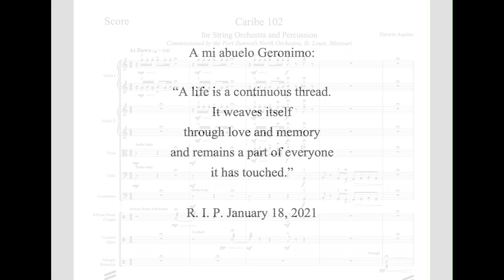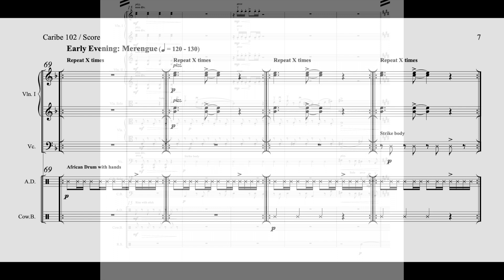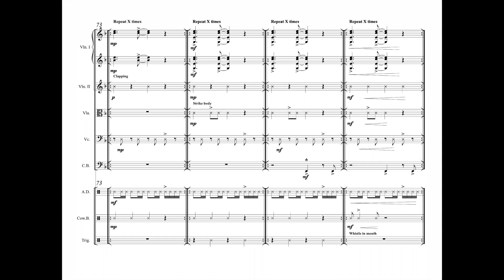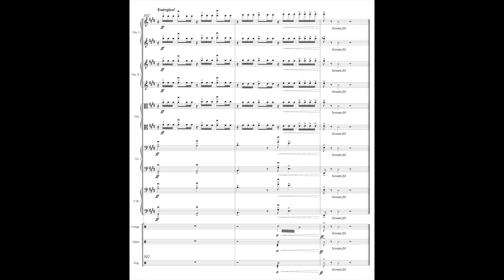Caribe 102 for Strings and Percussion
Caribe 102 / Darwin Aquino
For Strings and Percussion

Instrumentation:
Strings
Percussion 1 (African Drum, Congas)
Percussion 2 (Cowbell, Guira de Metal*)
Percussion 3 (Whistle, Triangle, Rain Stick)

*The audio recording of the Dominican Folk Song that is featured at the end of the piece, will be provided by the composer*

Program Notes:

Family is everything in life.

Caribe 102 is dedicated to the long and laborious life of my grandfather Geronimo Aquino. He was a farmer for most of his life in a little town called “Baní” in my country, the Dominican Republic.  The musical inspiration for this piece comes from an original “Canto de Conuco” (farmer’s chant) from my homeland. It is part of our folklore, and it depicts the fusion of our Hispanic and African cultural heritage.

Why 102?  My grandfather was that age when he passed away in January 2021. Because of the COVID-19 pandemic, I was not able to fly to my country to be with my family as I would have wanted to. This is my truthful way to honor his memory, celebrate his life, and thank him for all the sacrifices he made for us.

Let’s talk about the music now! The farmer’s chant melody is from the 1940’s and ties together the entire piece, which is divided into three short sections. At Dawn starts the music with a hesitant dialogue between the strings and the percussion.  It is as if a person would not want to wake up to go to work in the morning. This dreamy mood is expressed by a tender solo in the viola and double bass. A sudden shift takes us into the second section, In Land. Now, hard at work, we hear the chant in both a more sensitive and a tougher manner, which rushes to connect with Early Evening: Merengue. This final part is a joyful celebration, created as an improvisatory “fiesta”, that explodes into sound colors of the Caribbean and rejoices in the results of a full day of honest work.

There is a touching and one-of-a-kind surprise at the very end of the piece. I will let you discover it!

Te amo mucho Abuelo. Gracias por todo.

Darwin Aquino, Italy, June 2021

*This work was commissioned by the Fort Zumwalt North High School Orchestra as part of a DIE educational project, highlighting the music and culture of the Caribbean.  It was premiered in May 2021*.